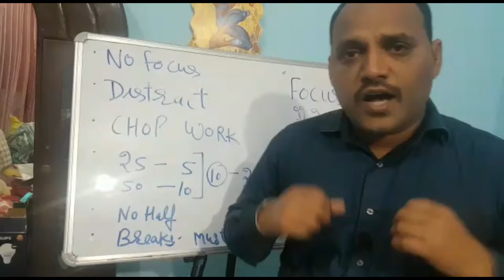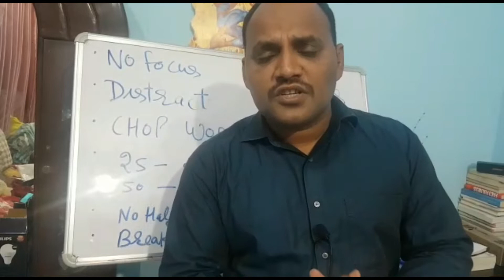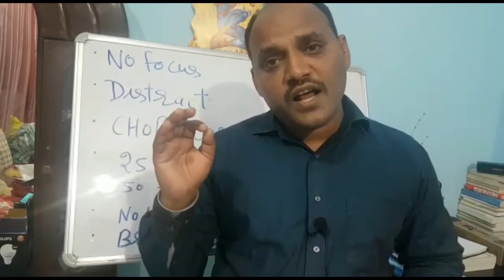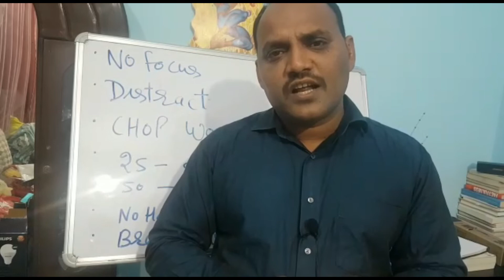how to increase focus and concentration in study|Pomodori Technique|improve attention|Shaun Tips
1. You may buy the full book
2. have a look on Pomodoro timer
Shaun Tips is explaining the best technique for increased focus in your work. This technique will help you achieve success in your life.